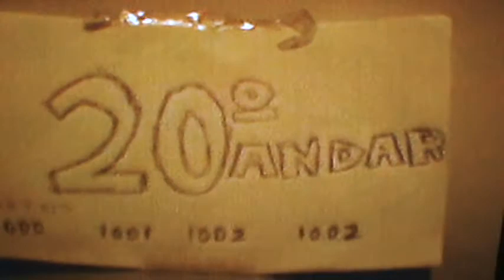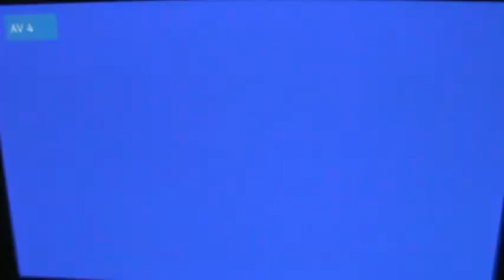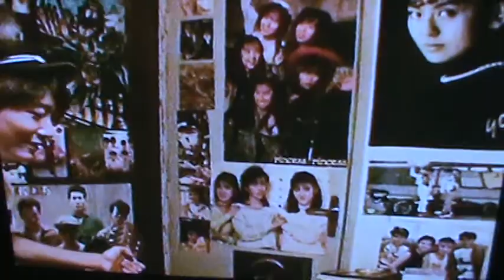apato 1990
Com esse fecha a trinca pioneira.